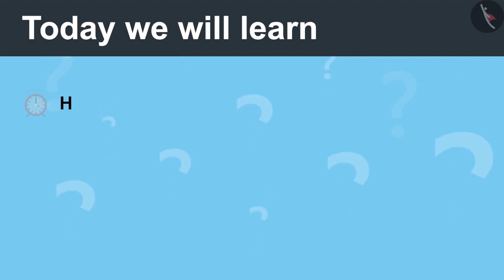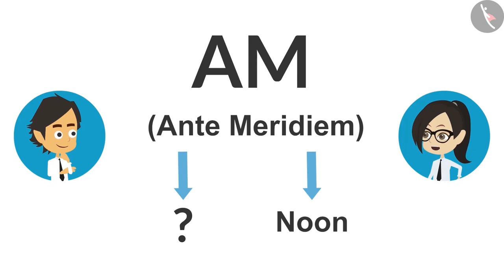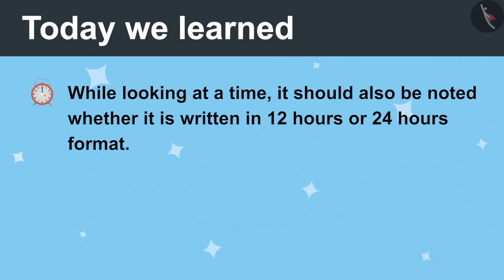Reading a 12 and 24 Hour Clock | Part 3/3 | English | Class 4